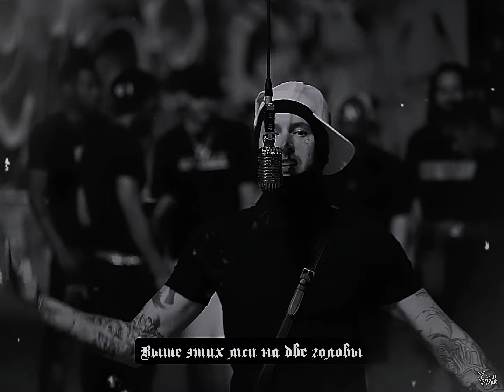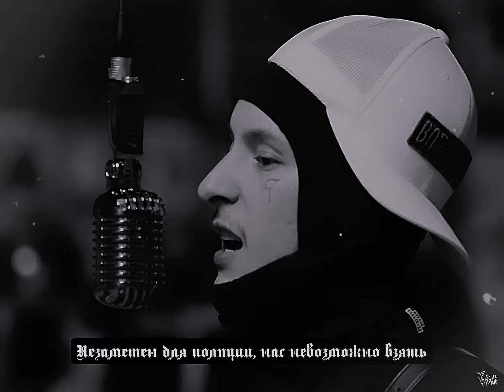OG BUDA X KIZARU X BABY MELO - SLUT CASH (AI КЛИП 2024)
📞ЧЁ РЕБЯТА! AI ???

💲Нужен дизайн или монтаж?  - пишите в тг! (контакт выше)💲

⚡PROD. BY:
janecocaine:

00:00 - INTRO
00:10 - OG BUDA
00:52 - KIZARU
01:11 - BABY MELO

Видеоматериалы взяты из открытого источника YouTube

🔻TAGS (IGNORE):
163onmyneck
no offence
og buda
163
выключатель
163onmyneck выключатель
163onmyneck премьера
премьера трека 2022
премьера клипа 2022
163 он май нек выключатель
163 он май нек
163ONMYNECK ВЫКЛЮЧАТЕЛЬ
163onmyneck выключатель реакция
music video
163ONMYNECK – GROW GUIDE 3